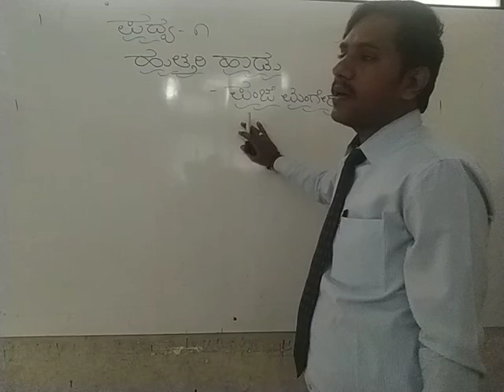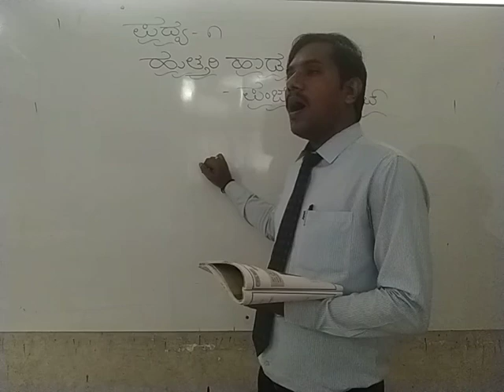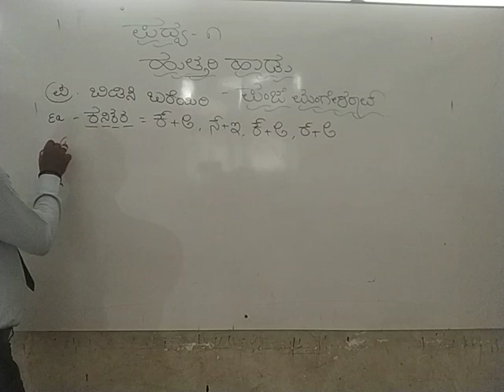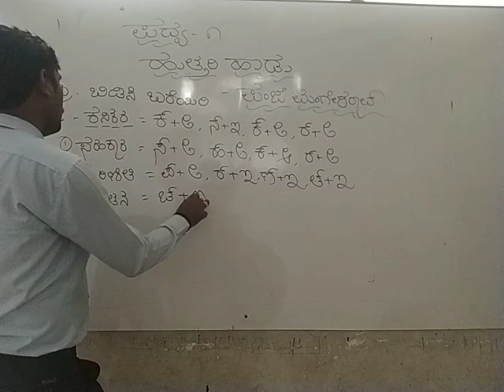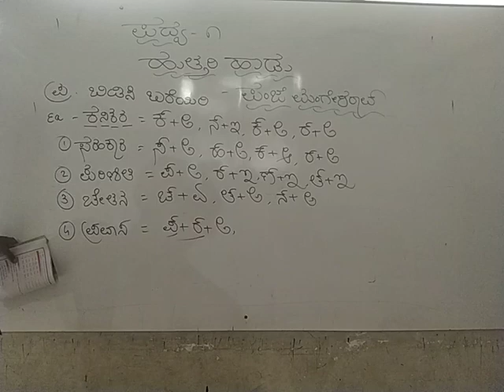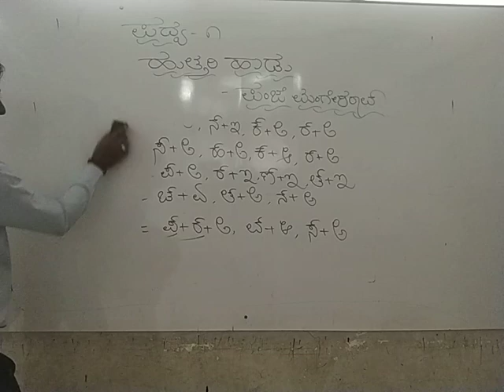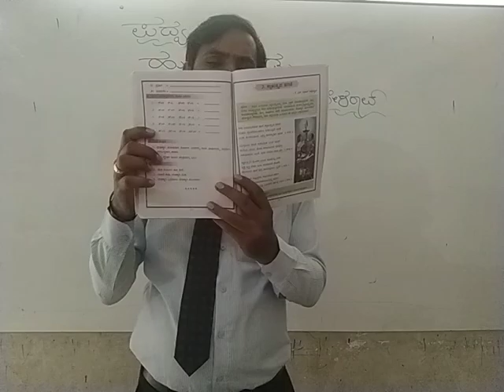CBSE 5 KANNADA BY VISHWANTH SIR DAY 6